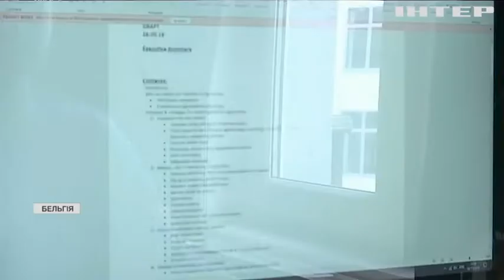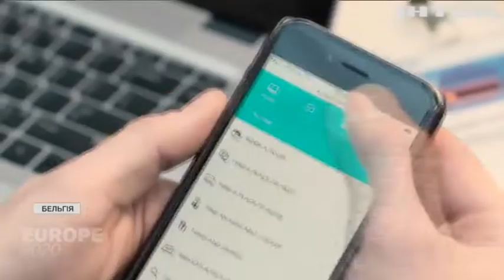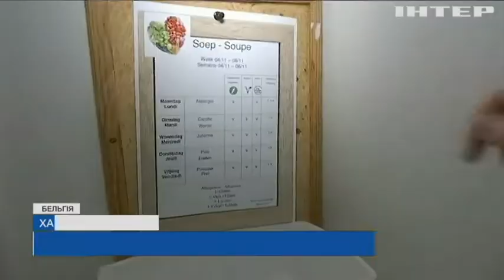Бонуси, автомобілі та віддалена робота: як у Європі заохочують працівників